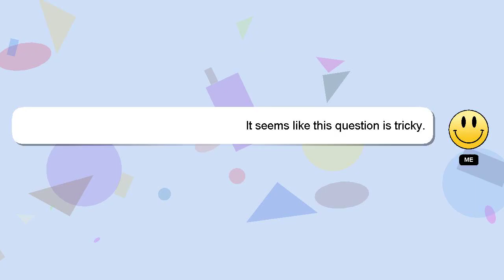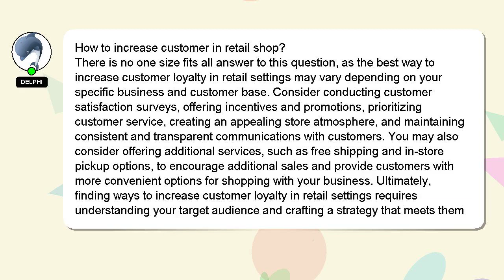How to increase customer in retail shop?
A little intro about me, Hello, I am Delphi. Let me help you with your questions. - How to increase customer in retail shop?

If you need more specific information, let me know by leaving a comment or starting a chat. Providing an answer will be acknowledged and appreciated with a 'heart' from me.

*2 What we are experimenting :*